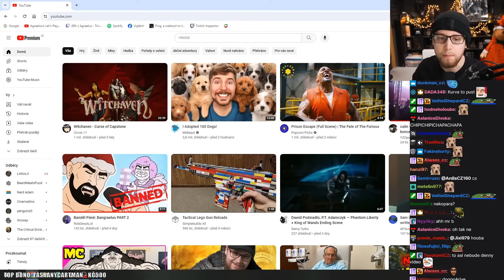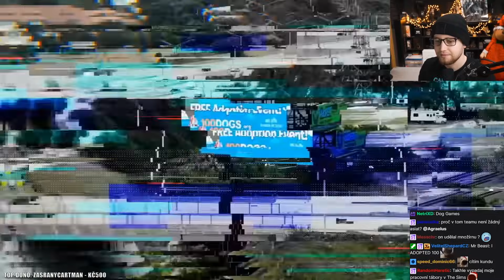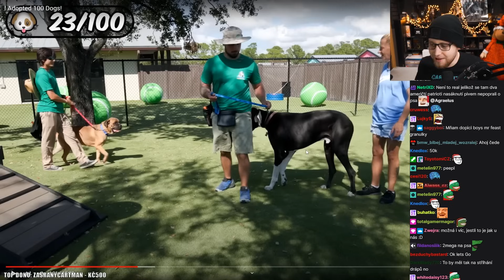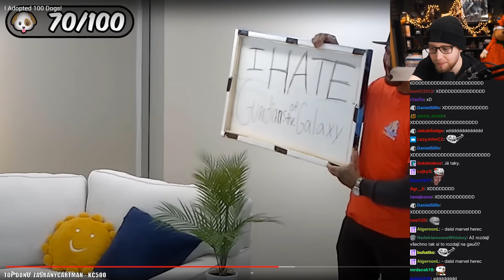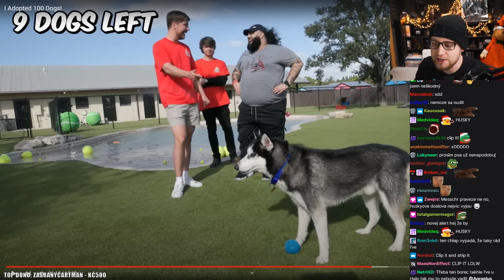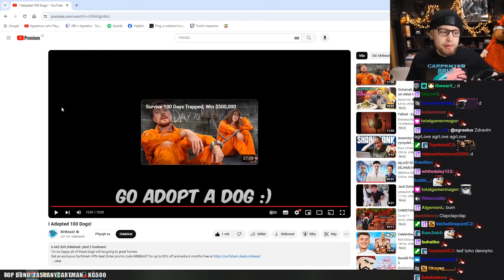MrBeast adoptoval 100 Psů!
Agrael reagoval na video od MrBeasta - I Rescued 100 Abandoned Dogs!

Popisek od MrBeasta -